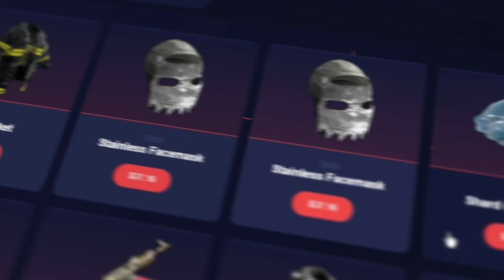NO PARABAN DE VENIR! | RUST Gameplay Español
Visita " " para vender instantáneamente sus skins de Rust al mejor precio